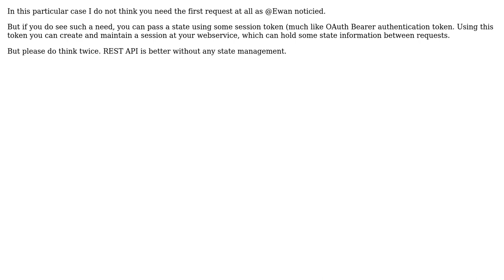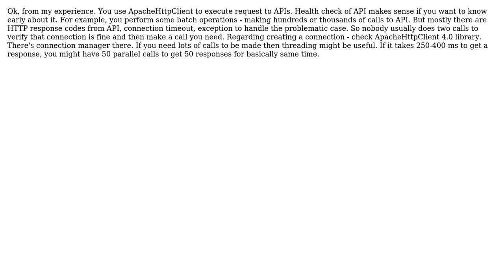Software Engineering: Maintaining stateful information in REST API (2 Solutions!!)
Software Engineering: Maintaining stateful information in REST API

With thanks & praise to God, and with thanks to the many people who have made this project possible! | Content (except music & images) licensed under CC BY-SA | Music | Images & others | With thanks to user Vladislav Rastrusny user Venkatesh user Flamaker2018 and the Stack Exchange Network Trademarks are property of their respective owners. You are responsible for your own actions.